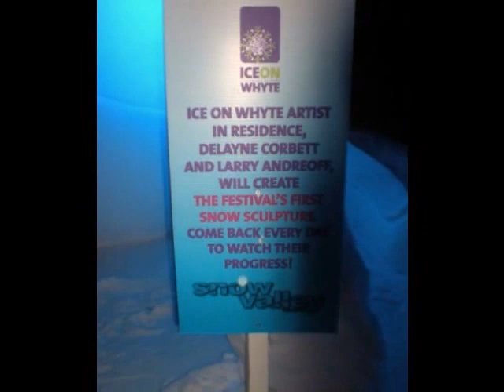Ice on Whyte - Ice Sculpture Festival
January 2010 in Festival Park, Edmonton